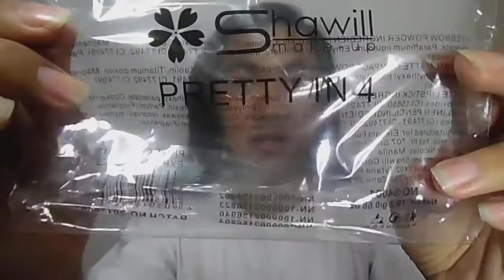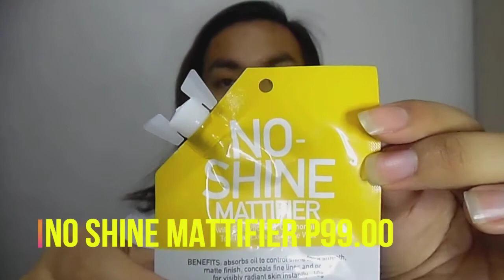500 Peso Makeup Challenge (Laugh Trip ito Bes!!!) First Makeup Tutorial by Vhiele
Hello again! It's Vhiele!
So let's do the 500 pesos Makeup Chalenge

Makeup Used:
4in1 Makeup by Shawil             249
              - Lipstick
              - Eyeliner
              - Compact Powder
              - Eyebrow Powder
Quick Fx Sunblock/No Shine    99
Careline Concealer                    100
EB Sponge                                    48
TOTAL                                          496